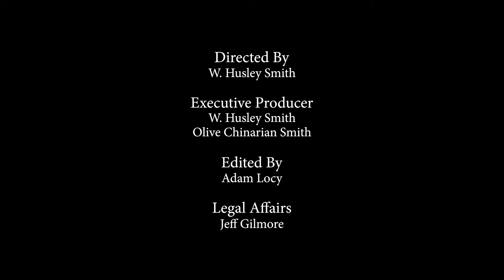Ever Onwards: Road to the Indy500 with Max Chilton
Assent Aeronautics presents Carlin IndyCar No. 59 Gallagher Chevrolet Driver Max Chilton and his journey to the 2020 Indy500 race